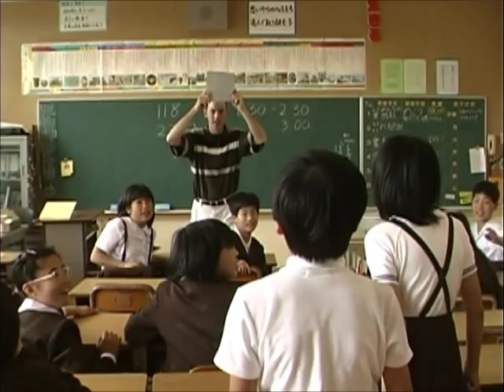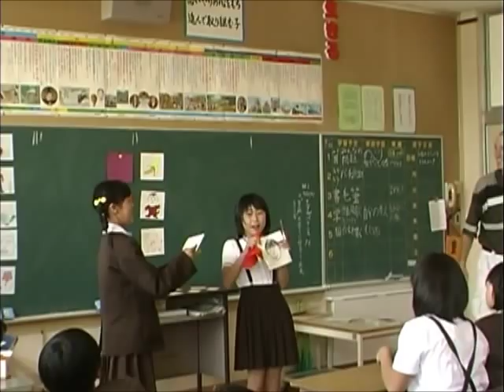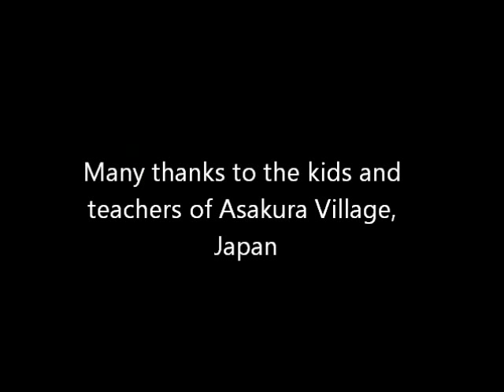It's shogakko time!!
Video showed at the JET Program Renewer's Conference, Kobe, Japan (2001) to introduce activities for International Understanding as part of Japan's period of integrated study for primary schools.  Video demonstrates a slew of interactive activities for getting primary school kids in Japan interested in international language and culture.  Music: 'Pump Me Up' by Krosfyah and 'The Hello Song' by Carolyn Graham.